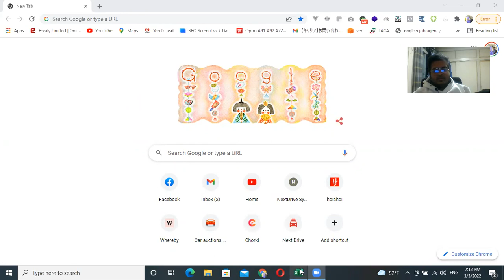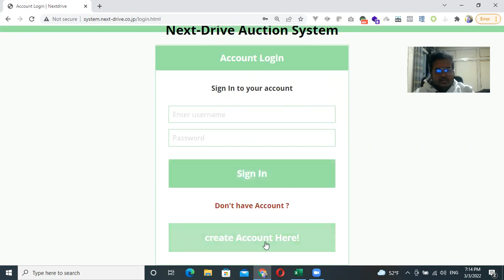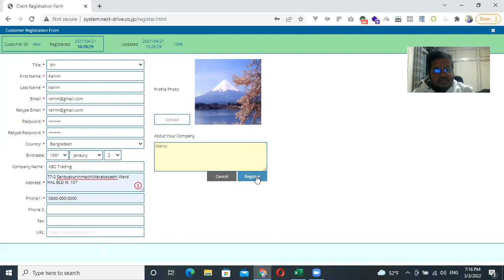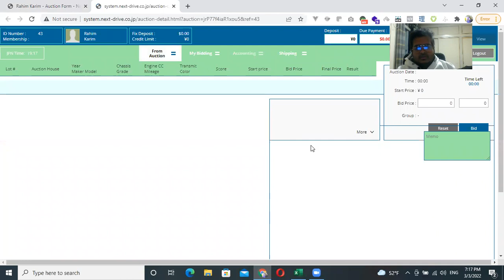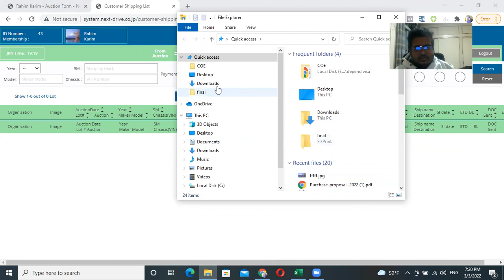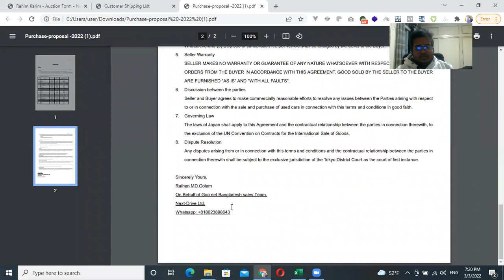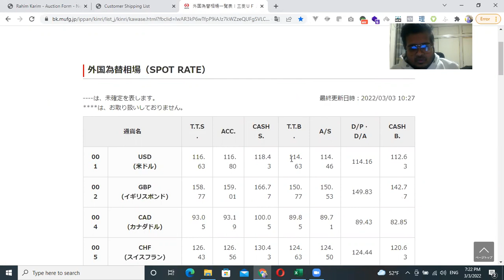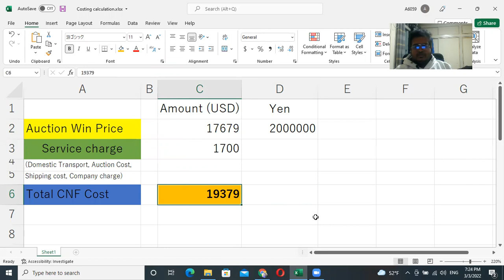How to import car Japan to Bangladesh | Auction bidding from Bangladesh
If you want to import car from Japan then please see this video.
You can start car auction bidding from our system.

Raihan (Sales executive of "Next-Drive")

If you have any inquiry then let us know please.